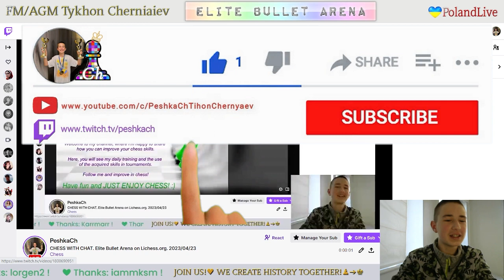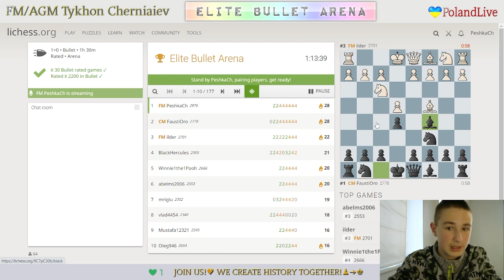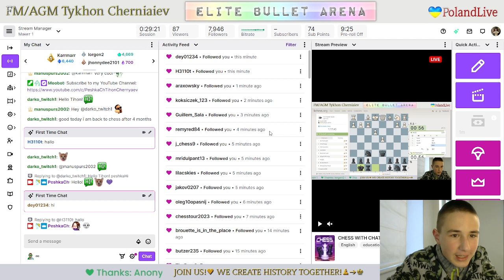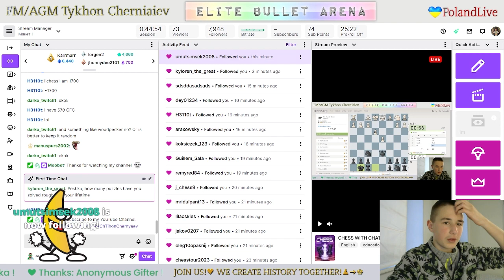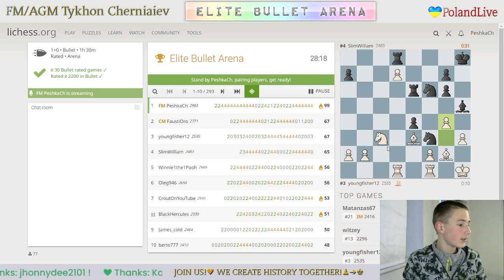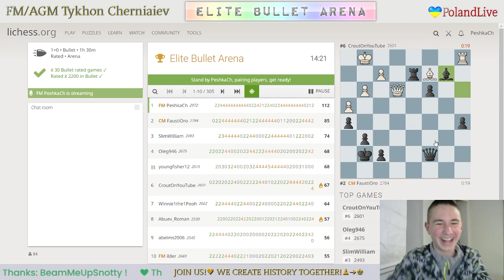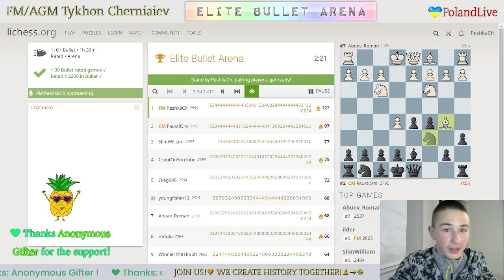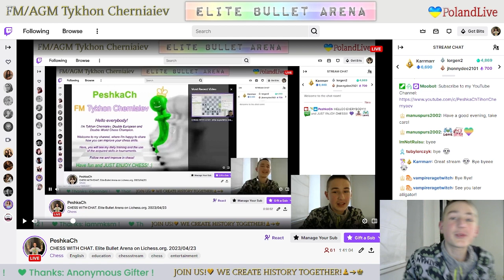CHESS. Elite Bullet Arena on Lichess.org. LiveStream. 23/04/2023